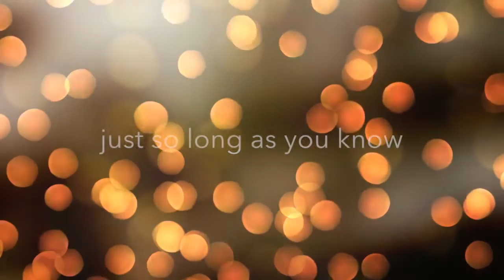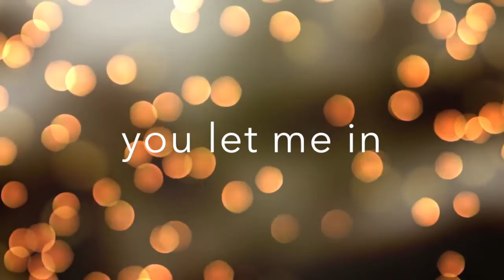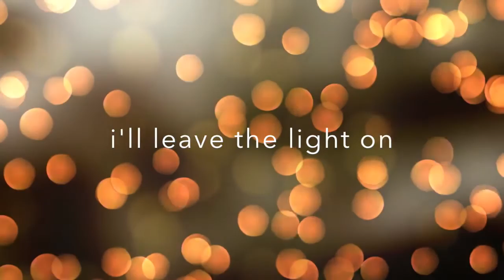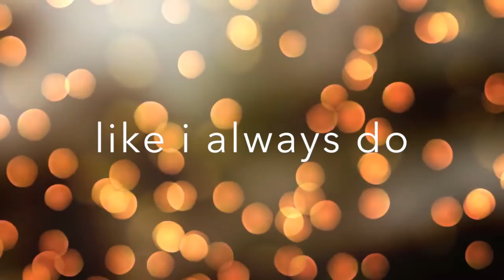Jenny Bruce - Room In My Heart LYRIC VIDEO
We don't own anyone else's heart. The only way to hold on to love is let it go and keep a light on... in a room in your heart. Happy Valentine's Day.